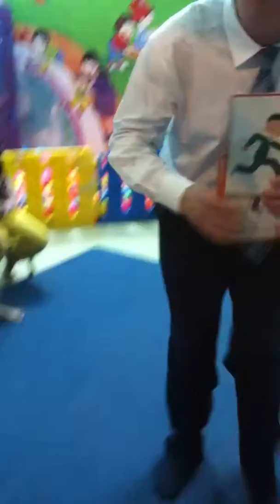FF2 27 11 2013 006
Xem thêm thông tin khoá học tiếng anh cho trẻ em tại